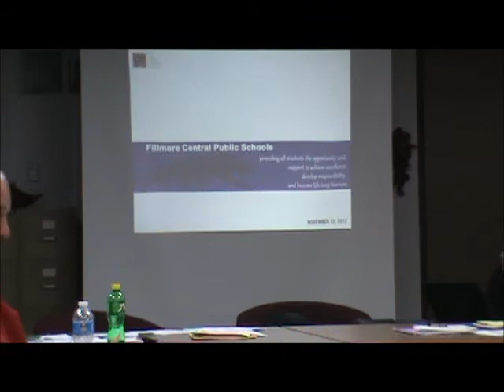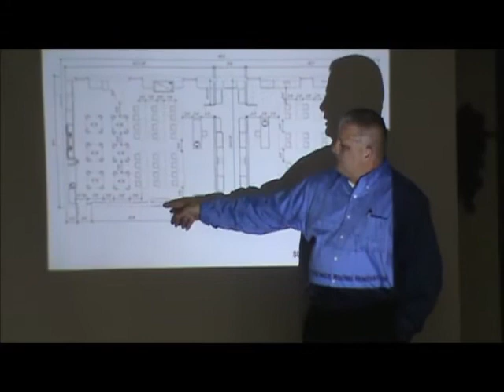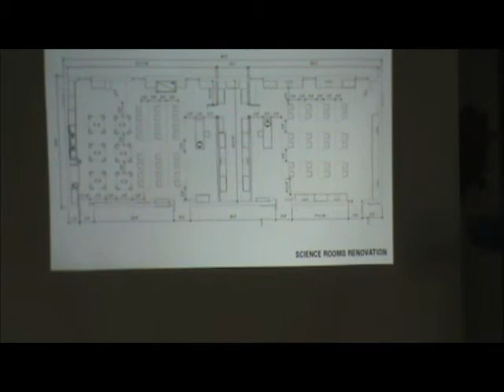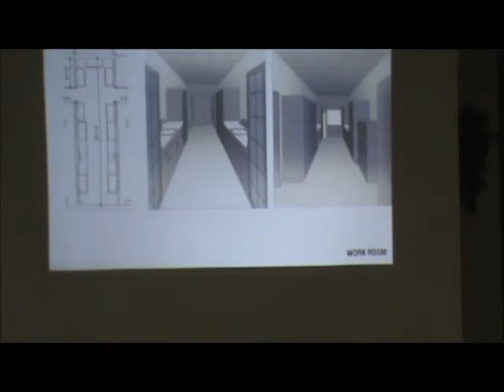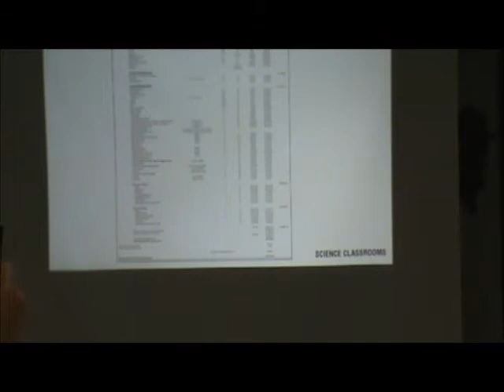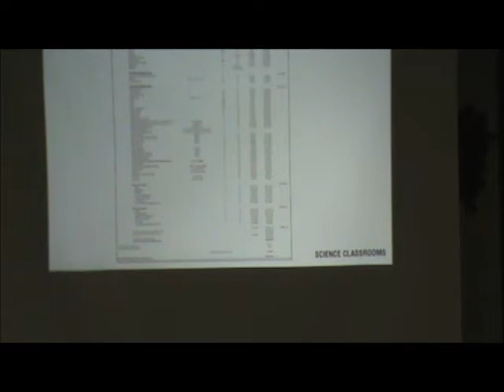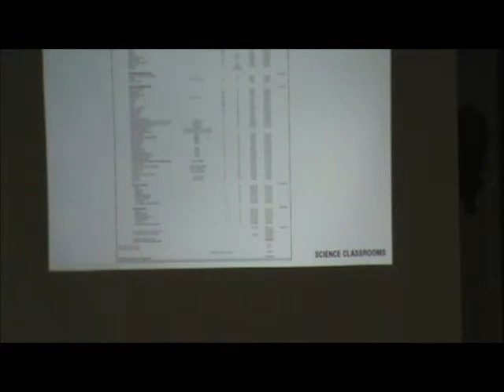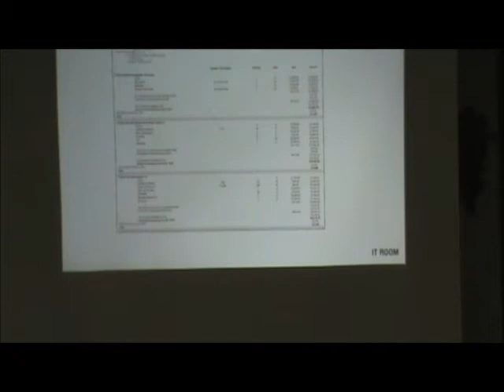Fillmore Central School Board Meeting 11-12-12